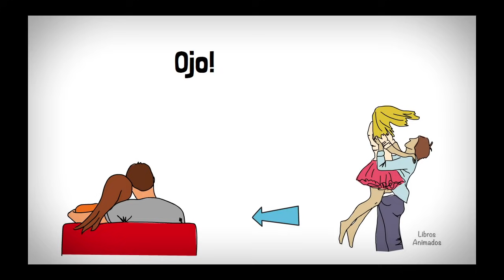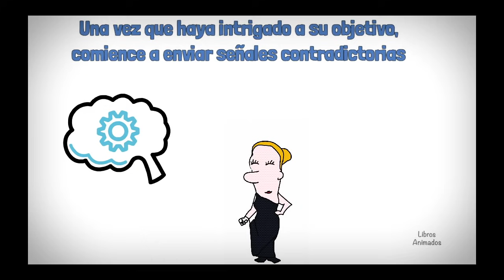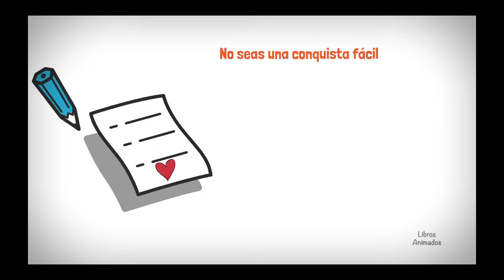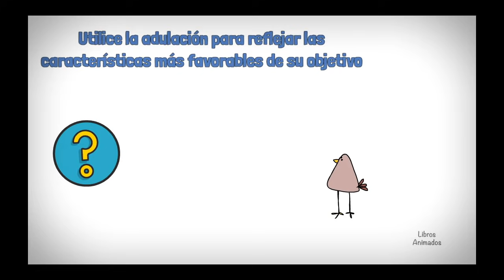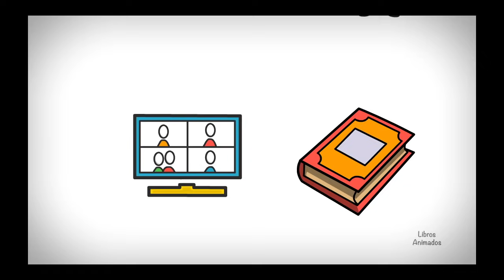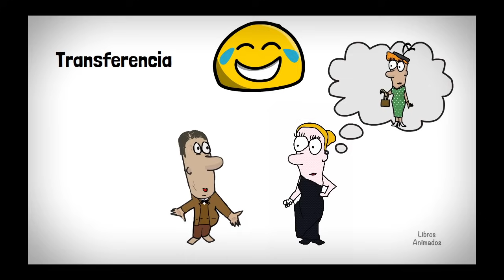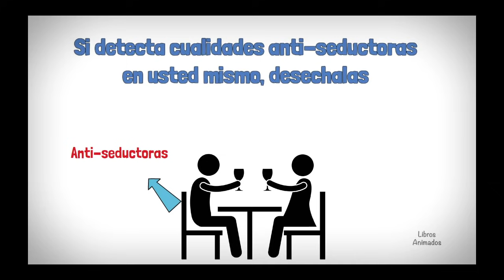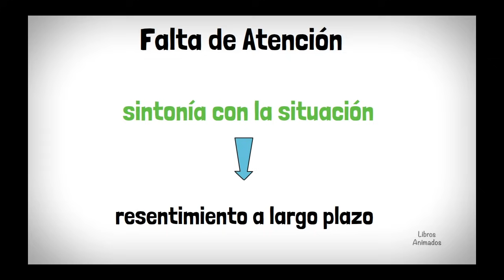El Arte de la Seducción por Robert Green - Resumen Animado - LibrosAnimados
El arte de la seducción es una síntesis magistral de la obra de pensadores como Freud, Ovidio, Kierkegaard y Einstein, así como de los logros obtenidos por los mayores seductores de la historia. De Cleopatra a John F. Kennedy, y de Andy Warhol a Josefina Bonaparte, El arte de la seducción llega al corazón del carácter del seductor y de sus tácticas, triunfos y fracasos. Entre sus múltiples rostros se incluyen la sirena, la calavera, el amante ideal, el dandi, el seductor natural, la coqueta, el encantador y el carismático. Veinticuatro maniobras guiarán a los lectores por el proceso de seducción, proporcionando instrucciones astutas y amorales, y un análisis de esta dominante forma de poder. Una obra indispensable sobre la persuasión que ofrece las mejores lecciones sobre cómo obtener lo que queremos de los demás.